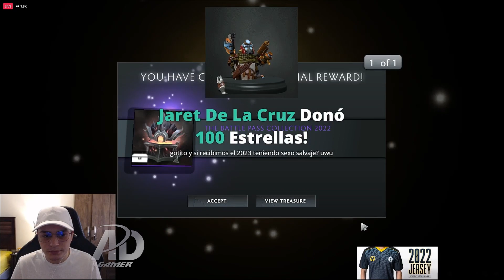😲MATTHEW HABLA SOBRE DOTEROS CON ENAMORADAS😲 "A UN PROPLAYER PERUANO SI LE AFECTA TENER ENAMORADA"